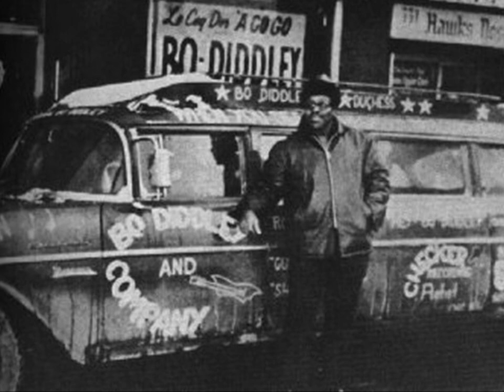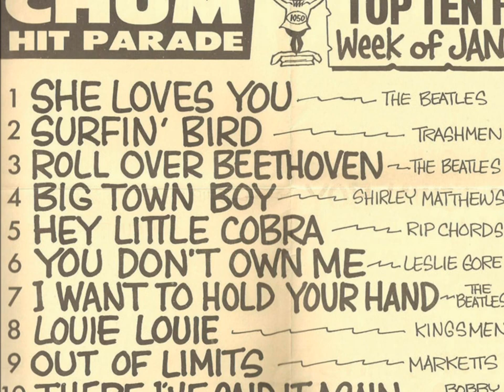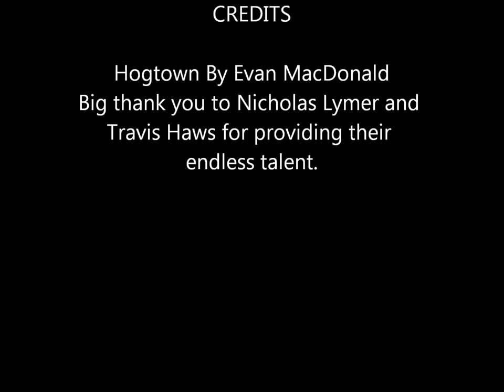Evan MacDonald - Hogtown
Original song about Toronto written By Evan MacDonald.
Nicholas Lymer - Bass, Banjo, backing vocals.
Travis Haws- Drums,recording,mixing,editing.